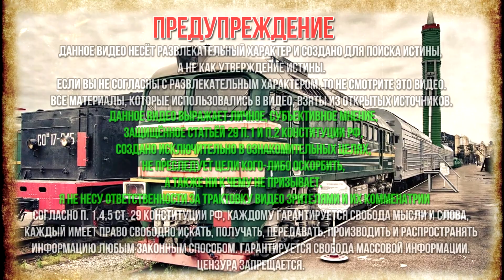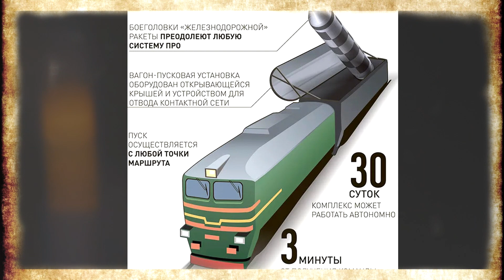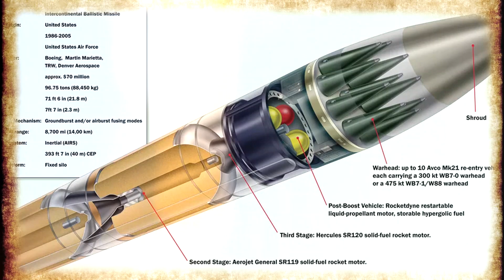Куда пропали ядерные поезда СССР? БЖРК "Молодец"!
Куда пропали ядерные поезда СССР? БЖРК "Молодец". После появления у США и Советского Союза атомного оружия и вступление обеих стран в состояние холодной войны стало ясно, что самым эффективным оружием в глобальных масштабах являются межконтинентальные баллистические ракеты с атомными боеголовками. Все стартовые площадки на территории двух стран были известны, поэтому смысла в стационарных открытых комплексах не было. Ракеты стали прятать в шахты, а также размещать на бомбардировщиках и подводных лодках. Большинство шахт также было выявлено с помощью спутников и в случае начала войны США планировали нанести по советским шахтам с территории Европы превентивный удар ракетами Першинг-2, которые уничтожили бы шахты до пуска ракет. В 69 году руководство СССР подписало постановление «О создании подвижного боевого железнодорожного ракетного комплекса БЖРК с ракетой РТ-23». Создание комплекса было возложено на КБ «Южное» в Днепропетровске под руководством Владимира Уткина. Задача была не из лёгких, ведь нужно было придумать, как разместить тяжеленую ракету в вагоне, обеспечить безопасность, проверить, выдержат ли железнодорожные мосты и полотно, как быстро поднять ракету в вертикальное положение и устоит ли поезд во время старта? Ракету создавали более 5 лет, ведь она должна была весить до 105 тонн, иначе жд полотно просто не выдержало бы. Так появилась 3-х ступенчатая межконтинентальная ракета РТ-23УТТХ. Для того что бы при её запуске реактивной струёй не повредить состав и полотно использовали систему заклона. Как только ракета принимала вертикальное положение, она выталкивалась в воздух за счет давления создаваемого пороховым аккумулятором, при этом включались вспомогательные двигатели, которые заклоняли ракету на определенный угол и только после этого, на высоте 20 м, включался основной маршевый двигатель, струя от которого была направлена в сторону от состава...

★Плейлисты канала Тайные Знания:
Фотографии взяты из открытых источников, с сервиса Яндекс.Картинки
6+